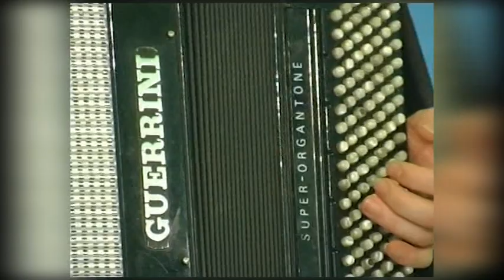Deni Olar i Danijela Prazić - Mašina strkata